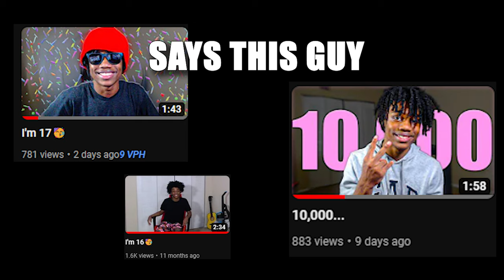Aiden Pearce Goes To Jail!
I played watch dogs 1 and broke into a prison... Yep "into"

Be Epic Or yOU Will suFFer my wrAth 😘